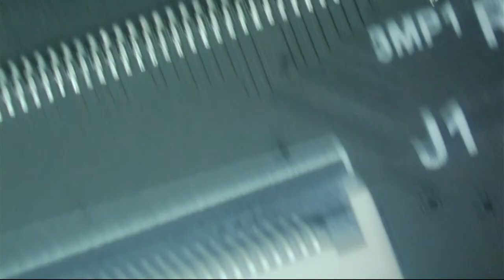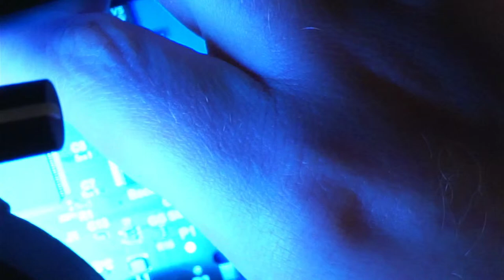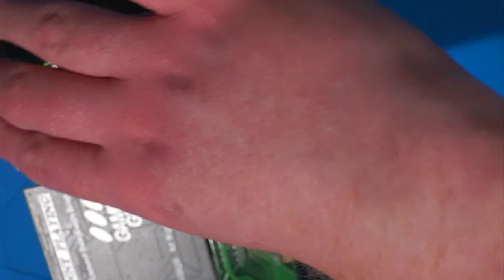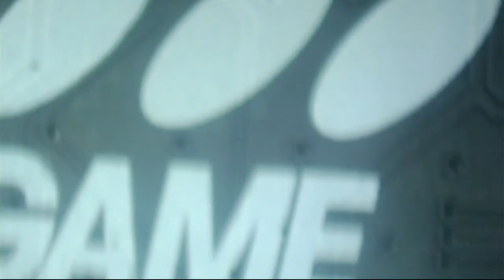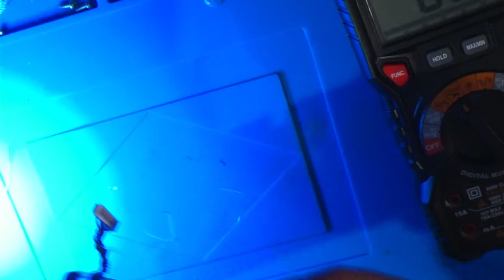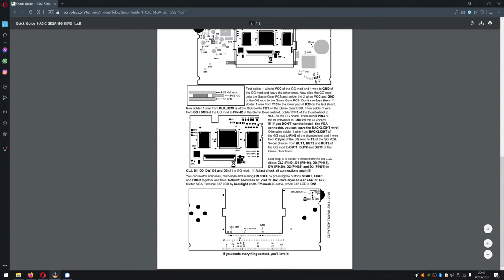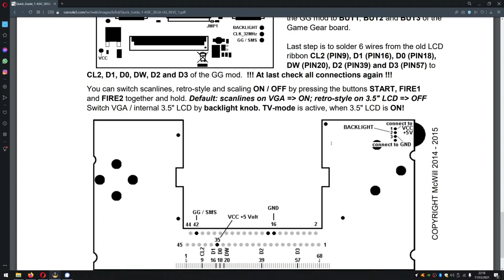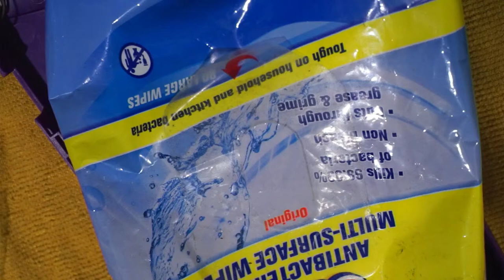Modding a Sega Game Gear with a modern LCD Live!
In this stream I'll be installing an AliExpress McWill LCD screen clone on a Sega Game Gear!

KSGER T12 Soldering Station
Eakins Trinocular Microscope with Camera Module
Atten ST-862D Hot Air Station
Desoldering Gun
Fume Extractor
Solder 63/37 Leaded
Flux (No-clean)
Precision Tweezers